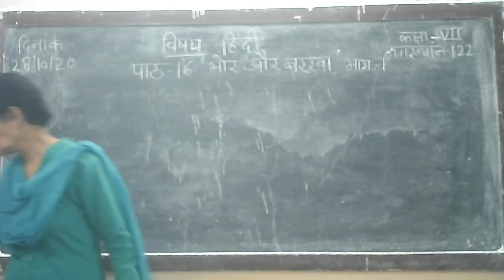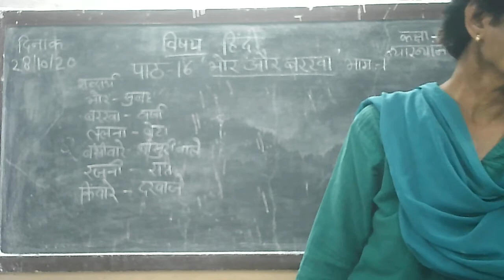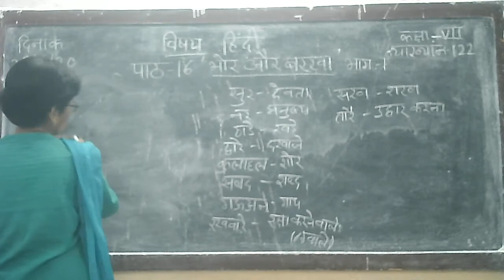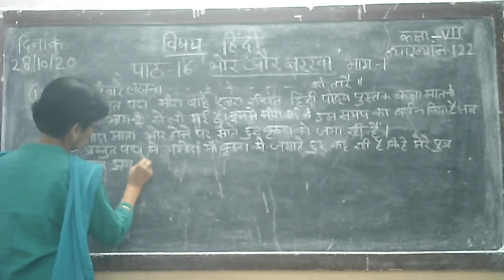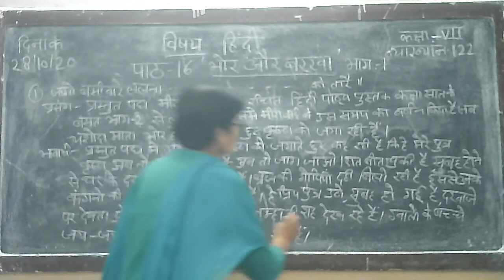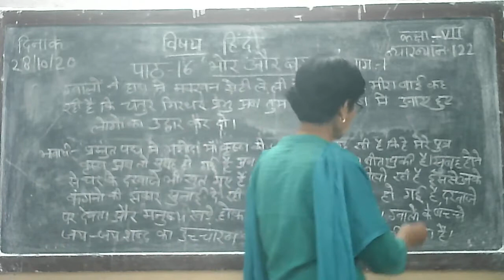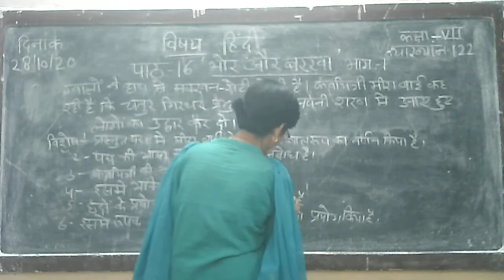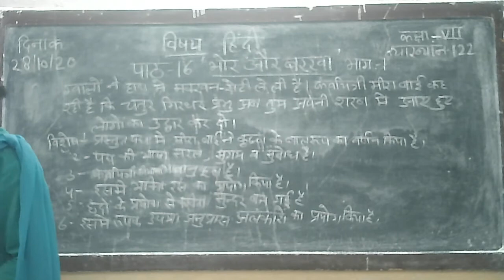7 class Hindi Lesson 16 भोर और बरखा भाग 1